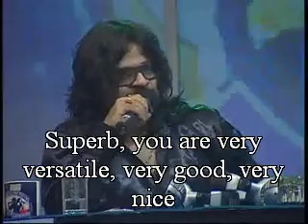Smita Rakshit Performing Kesaria Balam in SaReGaMaPa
Sub Titles and Edited by Vikram Pratap Singh

Great performance by Smita - The Diva